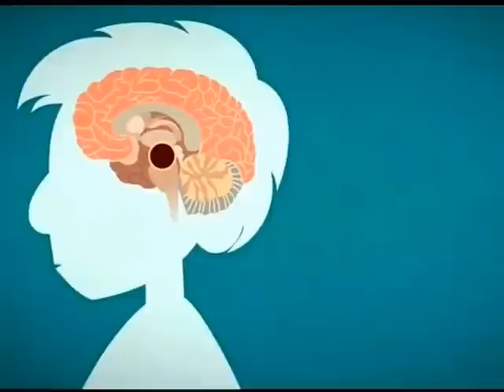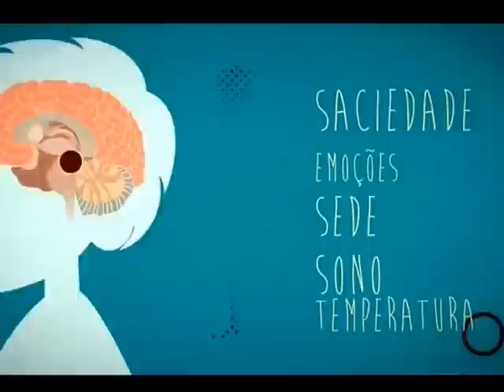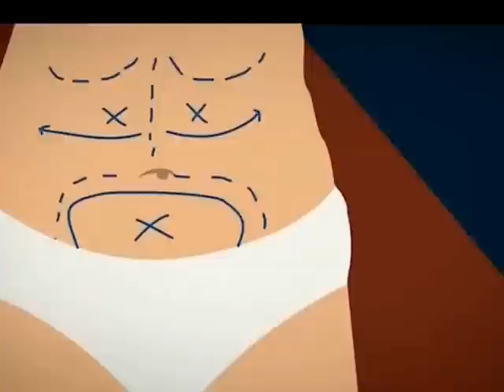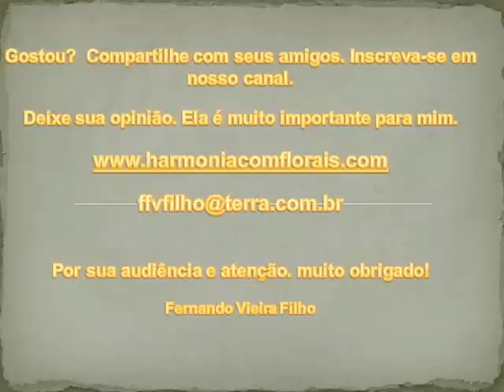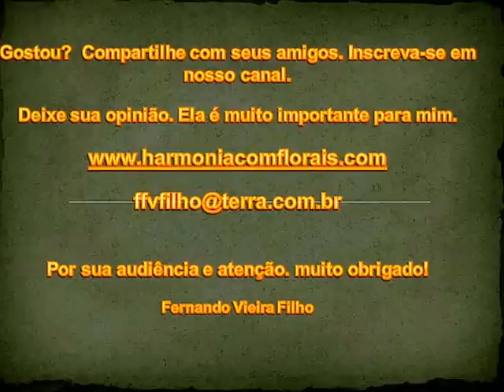OBESIDADE E O DESEQUILÍBRIO EMOCIONAL - SAÚDE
Emoções tem a ver com a obesidade? E o preconceito em torno dela? Saiba mais sobre esta devastadora epidemia mundial.
Obesidade, ansiedade e depressão formam um trio que mais leva as pessoas a consultórios de profissionais de saúde. O problema da obesidade vai muito além da estética; passa principalmente pelas áreas médica e psicológica.
Hoje sabemos que a obesidade não é fruto apenas de distúrbios metabólicos ou de mau funcionamento glandular. A história das pessoas obesas vai de maus hábitos alimentares, percorre problemas emocionais, transtornos psicológicos, problemas socioeconômicos (dificuldade financeira e desemprego, por exemplo), até problemas clínicos.
Fernando Vieira Filho - Psicoterapeuta/clínico, palestrante e escritor. Autor do livro CURE SUAS MÁGOAS E SEJA FELIZ! – 2ª Ed. - Barany Editora - 2012. E coautor do livro DIETA DOS SÍMBOLOS – 6ª Ed. - Melhoramentos - 2004.
É autor dos E-Books:                                                                                                                        PSICOFÁRMACOS - Uso e aplicações de forma simples e eficaz.                                            PSICOPATOLOGIA - Apresentada de forma simples e objetiva - Incluindo psicopatologias infantis.                                                                                                                                              SISTEMA DE TERAPIA FLORAL do Doutor Edward Bach (Portuguese Edition) – Amazon – 2013. E-book.
(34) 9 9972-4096 – Fone e WhatsApp para contato.